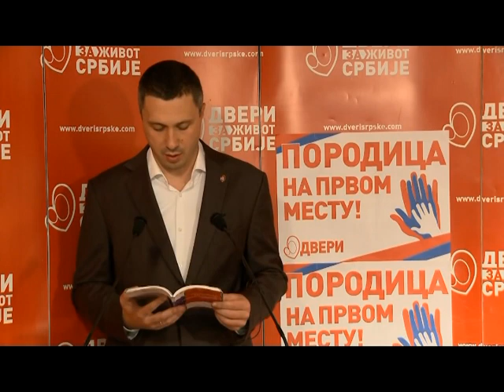Ловци криви за настанак хомосексуализма?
Шта је то што ће наша деца учити у оквиру предмета ''Здравствено васпитање о репродуктивном здрављу''?